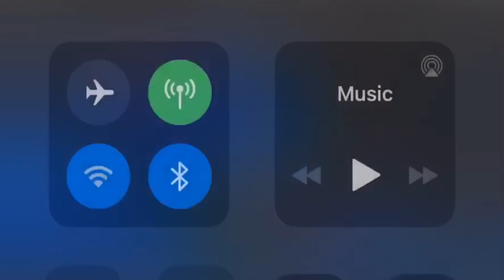TalentDisplay - Storm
My submission for The Dream Artist contest. Loved the vibes to this beat, made the pen leak and recorded to it.

Hope you enjoy, make sure you vote, share and visit

Recorded at Ripshore Studios

Follow @TalentDisplay on Twitter and Instagram